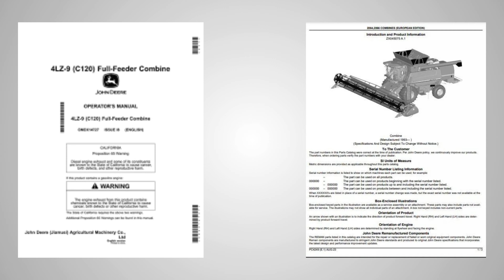Download OMDX14727 Operator's Manual - 4LZ-9 (C120) Full-Feeding Combine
John Deere 4LZ-9 (C120) Full-Feeding Combine Operator's Manual OMDX14727
1. Discover the John Deere 4LZ-9 (C120) Full-Feeding Combine Operator's Manual OMDX14727. Access essential guidelines for optimal operation and maintenance.

2. Explore the comprehensive John Deere 4LZ-9 (C120) Full-Feeding Combine Operator's Manual OMDX14727. Ensure efficient performance with expert insights and tips.

3. Access the John Deere 4LZ-9 (C120) Full-Feeding Combine Operator's Manual OMDX14727 for detailed operational guidance and maintenance best practices.

4. Get the John Deere 4LZ-9 (C120) Full-Feeding Combine Operator's Manual OMDX14727. Enhance your combine's performance with essential operational instructions.

5. Find the John Deere 4LZ-9 (C120) Full-Feeding Combine Operator's Manual OMDX14727. Equip yourself with vital information for effective combine operation and care.